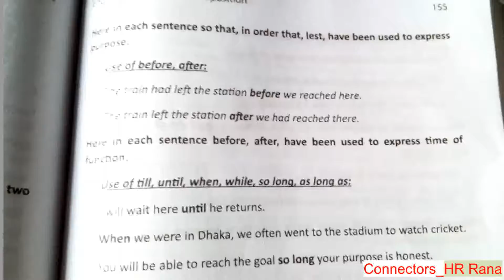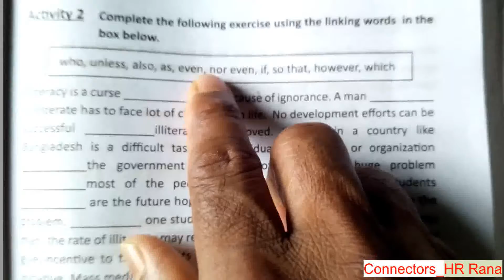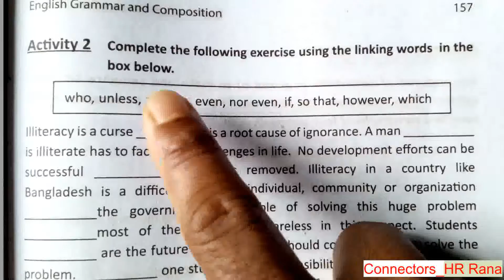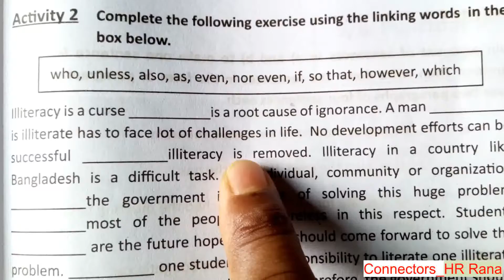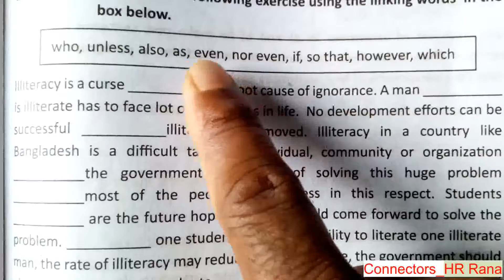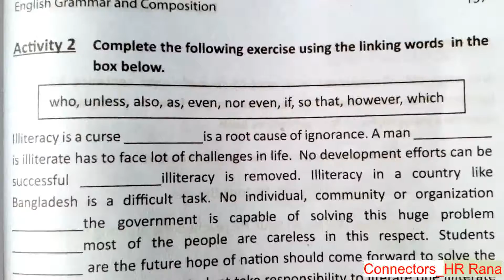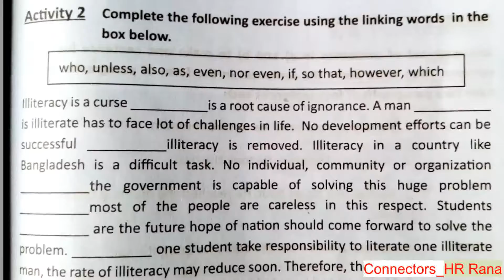Connectors part 9_HR Rana (Harun sir)